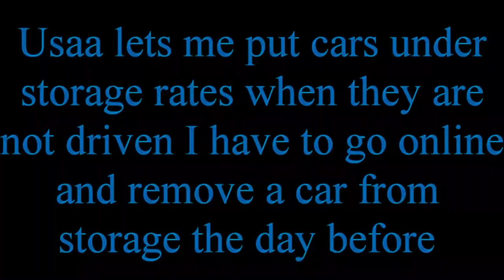vlog 18-24 Living with a Russian Wife and why I have so many cars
swoopchallenge Finally no rain drove the 50th SS Camaro and the Chevy SS what a week!! Life with my unique beautiful Russian woman.